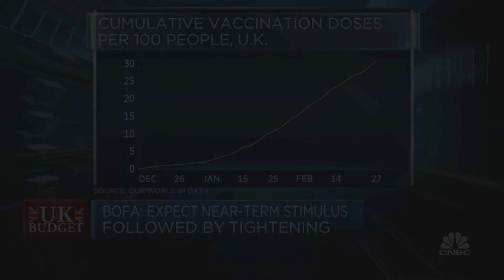UK support being withdrawn too early and too fast, economist says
Bank of America Chief U.K. Economist Robert Wood discusses expectations for the country's spring budget and near-term stimulus spending following the coronavirus lockdowns.